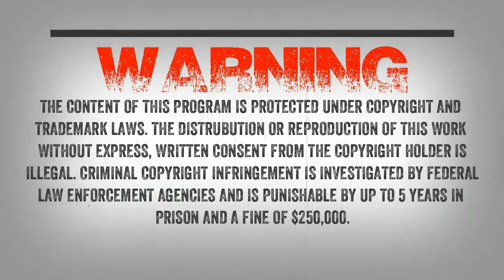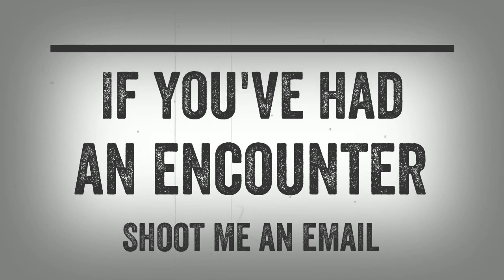SC EP:436 Hell itself opened up and unleashed a beast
A listener writes “I sent you an encounter that has left me terrified and I look to your show for answers and my experience was in freaking Iowa. I’m a rational man,this display of what I’m trying to this day to grasp was unlike anything I can compare.

I have listened to many of your shows and what happened to us hasn’t quite hit the mark.i have a horror show to tell and I have more questions than answers. My whole life this creature only excited in Rudolph the red nosed reindeer and growing up in Nebraska where you can see for miles I of course felt safe.

What I thought is a Crack from hell itself had opened up and unleashed a beast unlike anything I could understand. My perspective is so much different than what I have been listening to is well close but this beast wanted to invoke sheer terror. This creature was almost 10 feet high and wrecked an oak tree. It was only 30 feet away bellowing out a sound that I can only describe as prehistoric. We had a bonfire burning for maybe 5 hours while moving these people into an old farmhouse.

It must have smelled the fire. It was like a horror movie. We put the fridge in front of the back door and ran to the front room to block the front door and there was a giant window. We were to afraid to make any noise so we waited and watched tire dwindle. Nothing else happened but we watched for what seemed like days waiting for this beast to walk right through the house and certainly devour us.

We found only a destroyed old oak that had spread branches and bark,it’s limbs as thick as my waist twisted and cracked from the main trunk. This was true terror. I think these things should be treated as homicide maniacs…”